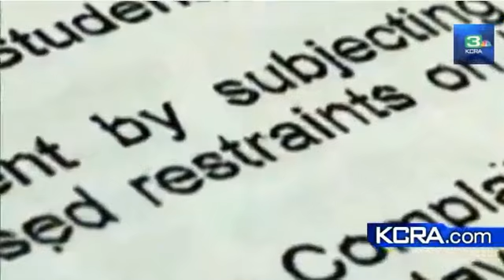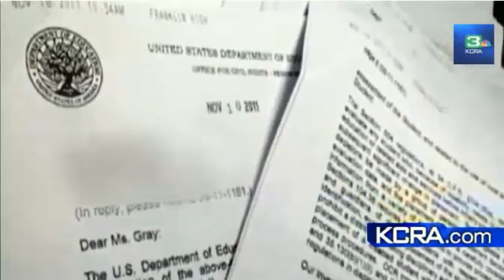5 year old arrested at School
Another example of the School to Prison Pipeline in action.